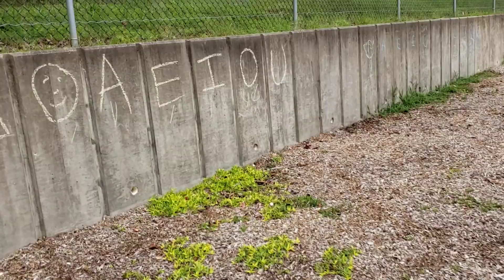Tummy Time Training #257(4)